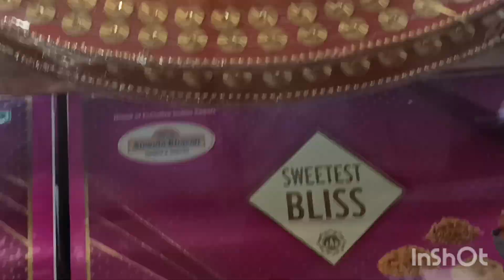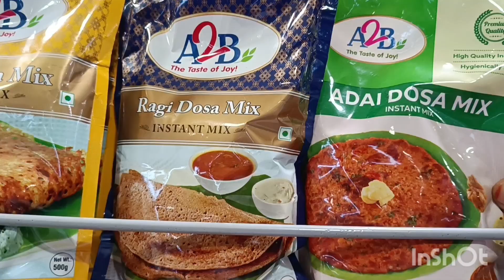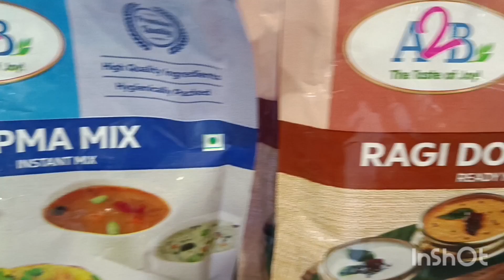CHENNAI 24 HOURS CHALLENGE....